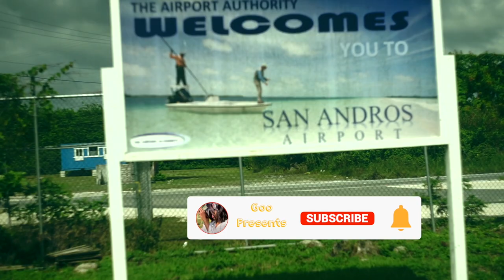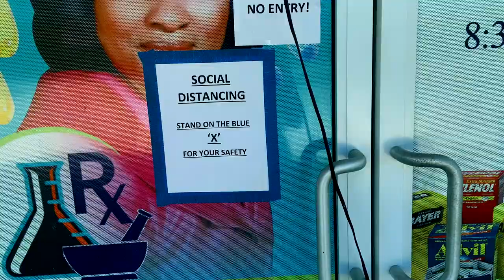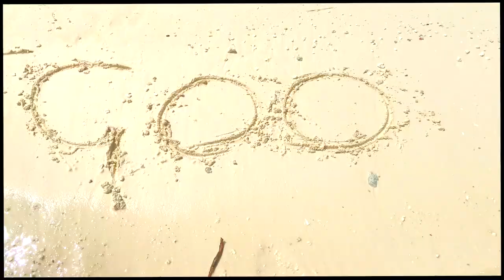The Big Yard Vlog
A travel vlog of my weekend lockdown trip to Andros, The Bahamas.